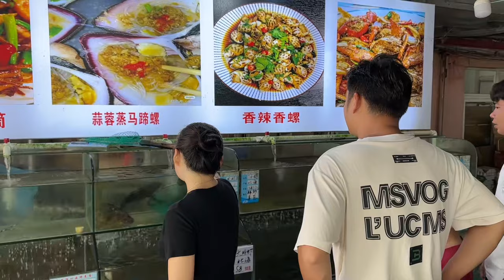北海之旅結束了,一群人也花費了不少,但大家都蠻開心快樂的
歡迎大家來到強子與小黑的生活

每天都會給大家帶來不一樣的日常體驗

讓大家看到一個不一樣的生活狀態,鄉村生活